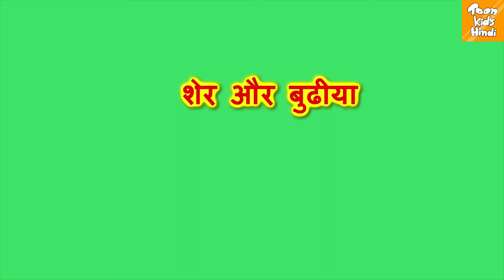शेर और लालची बनिया l Hindi Kahani | Hindi Moral Stories | Hindi Fairy Tales l Toon Tv Hindi Stories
शेर और लालची बनिया l Sher aur Lalchi Baniya l Hindi Kahani | Hindi Moral Stories | Hindi Fairy Tales l Toon Tv Hindi Stories
We hope you enjoy watching this

We offer a diverse range of high-quality animated stories for all ages and families, focusing on your young ones. We make our videos not only to entertain but also to teach moral values.

We hope you're having a good time at Toon Tv Hindi Stories Channel.